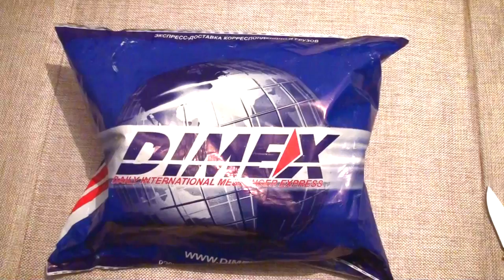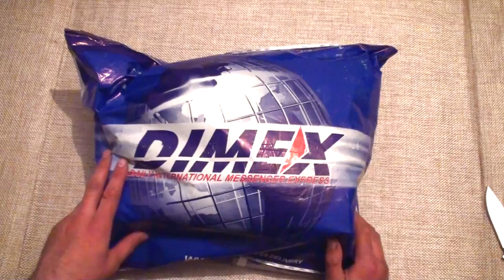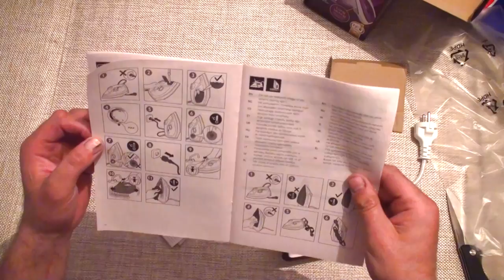Неожиданный подарок. Philips GC 2982/30 PowerLife Plus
Новая распаковочка неожиданной посылки.